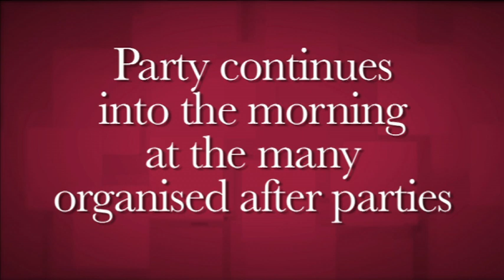Norti & Nautical Prima Goldcoast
Australia's leading event management team @ prima Events brings us the hottest party to hit the Goldcoast this year. Norti & Nautical party on the Goldcoast Saturday 3th March 2012.